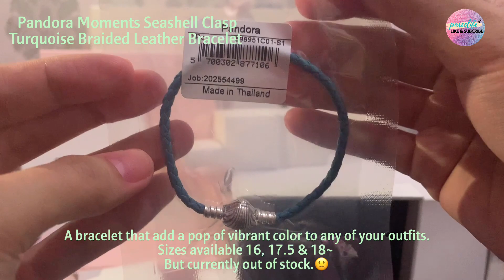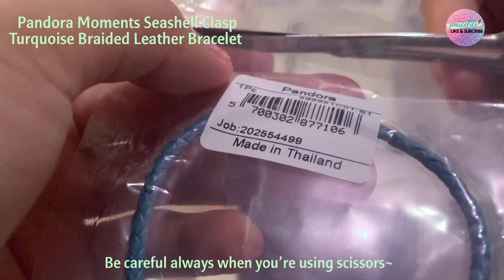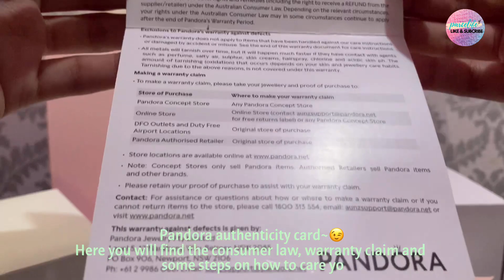Pandora Haul 2020🦋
My Pandora Haul 2020

Hello everyone, I just want to share with you all my Pandora haul. I’m not that much into making this kind of video, but trying to do some. Happy Christmas everyone, keep safe always~☃️🎄

Sorry I can’t find the Pandora Burger & Fries Best Friends Dangle Charm & Pandora Moments Seashell Clasp Turquoise Braided Leather Bracelet from the Australia Pandora site. They’re currently out of stock.

00:01-00:07
Tropical Islands

00:09-00:54
Rosy Girl
Genre: R&B EDM

00:55-13:15
Moon Flower
Genre: Acoustic Ballad